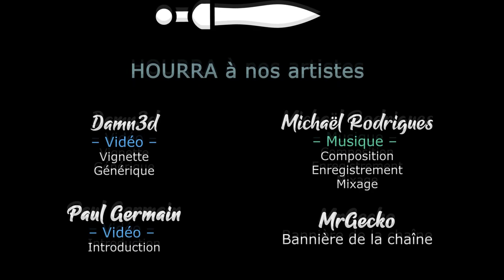BALDUR'S GATE 3 - COOP - EP81 - La montée en puissance [FR]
- Ardarin
- Azzul
- Broudaff
- Le Baron d'Onyx
- Galios
- Glentharil
- Mallevin
- Mangazore
- Mazamara
- Zmoi6